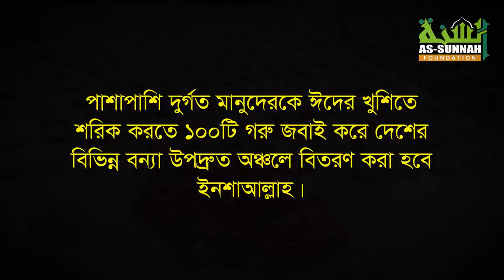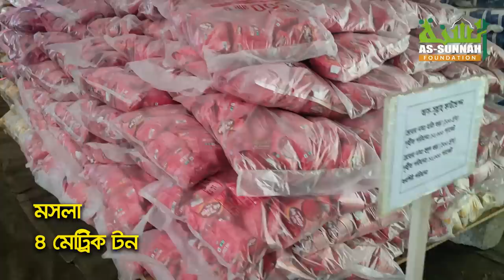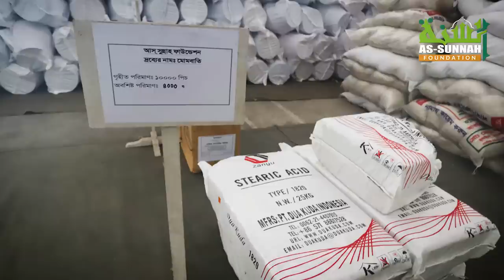১৮ হাজার বস্তা চাল ও ১০০ টি গরুর গোশত বিতরণ করছে আস-সুন্নাহ ফাউন্ডেশন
পবিত্র ঈদুল আযহায় ১৮ হাজার পরিবারে ৪৫০ মেট্রিক টন চাল এবং ১০০টি গরু জবাই করে গোশত বিতরণ করছে আস-সুন্নাহ ফাউন্ডেশন।

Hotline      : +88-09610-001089